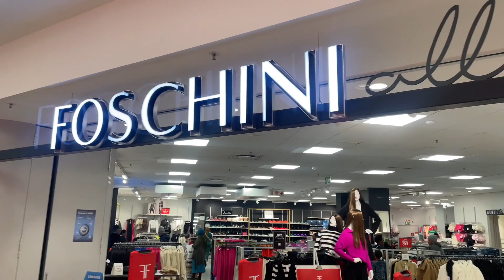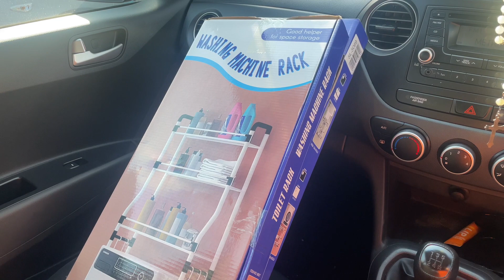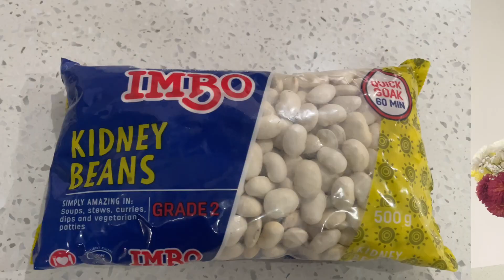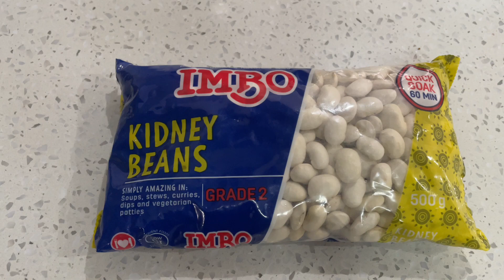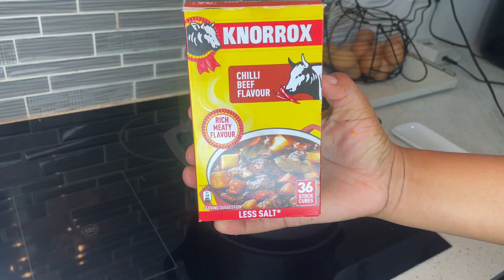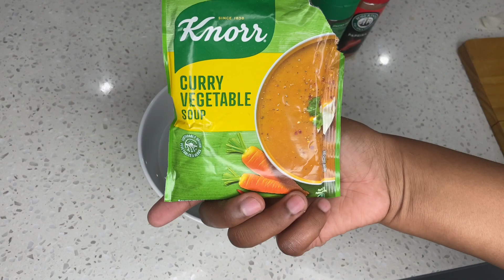VLOG | Business Errands | What I Got on Sale | Party For 2 | Cooking | South African YouTuber